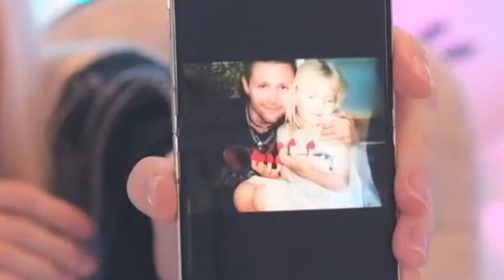My Parents Aren't Normal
I hope you find this video interesting :D
I'm trying to upload videos everyday and stream more often ^^